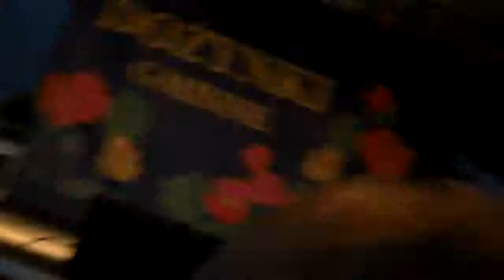Boys - Drań (Leszczydół 2012)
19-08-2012r. Leszczydół Stary k/ Wyszkowa. Dożynki powiatowe.
JEŻELI JESTEŚ WYKONAWCĄ / AUTOREM / WŁAŚCICIELEM TREŚCI ZAMIESZCZONYCH NA FILMIKU I NIE ŻYCZYSZ SOBIE ICH PUBLIKOWANIA - PROSZĘ, NIE WYSYŁAJ ZGŁOSZENIA O NARUSZENIU PRAW AUTORSKICH. SPOWODUJE TO ZLIKWIDOWANIE MOJEGO KANAŁU, WIĘC JEŚLI NIE ZALEŻY CI NA TYM ABY MI ZASZKODZIĆ, NAPISZ DO MNIE, A USUNĘ ODPOWIEDNIE NAGRANIE.